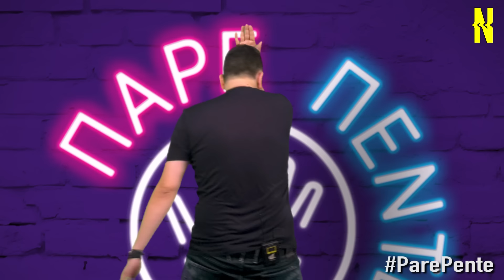Πέντε videogames που παίζαμε όταν ήμασταν μικροί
ΠΑΡΕ ΠΕΝΤΕ με τον Αλέξανδρο Τσουβέλα και ένα μεγάλο αφιέρωμα στα videogames με τα οποία μεγαλώσαμε! Atari, Playstation, Λάρα Κροφτ και επεισοδιακά τουρνουά Pro! Για να θυμούνται οι παλιοί και να μαθαίνουν οι νεότεροι.